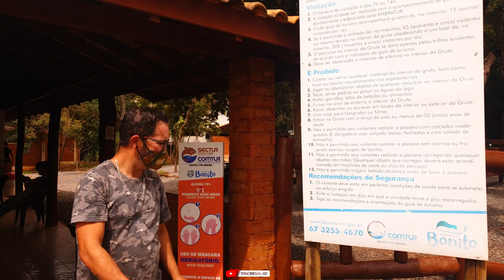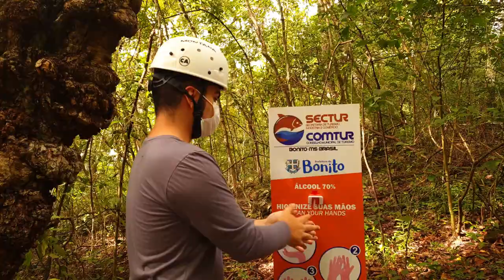Gruta do lago azul reabre cartão postal de Bonito/MS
Gruta do Lago Azulcartão postal de Bonito reabre a visitação
gruta do lagoa azul em bonito teve sua reabertura a imprensa e influenciadores na data de 17 março e reabertura ao publico no dia 18 março noticias nos sites abaixo.